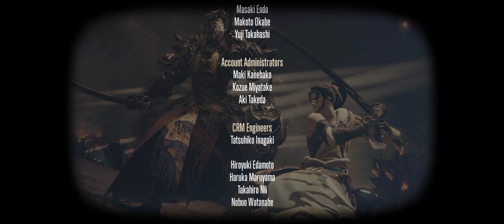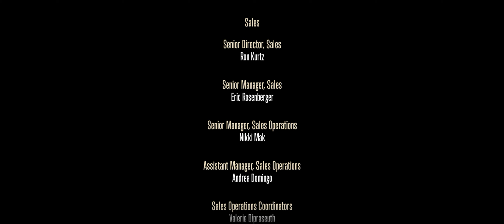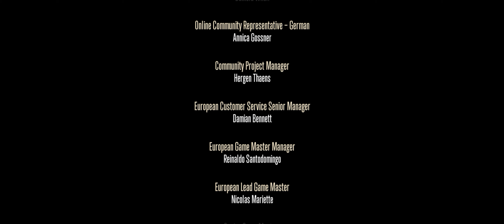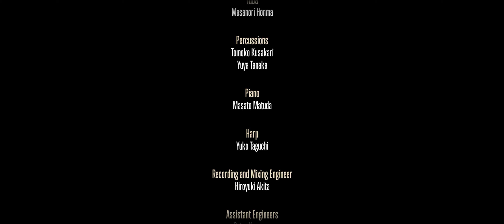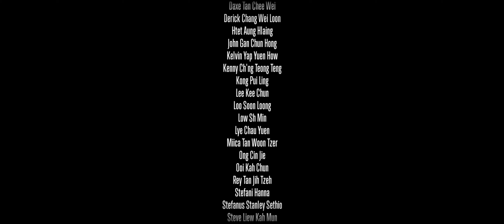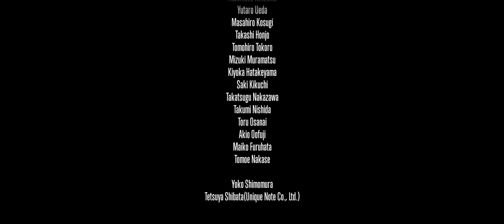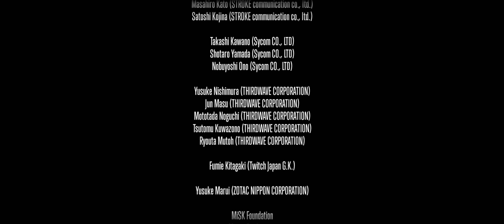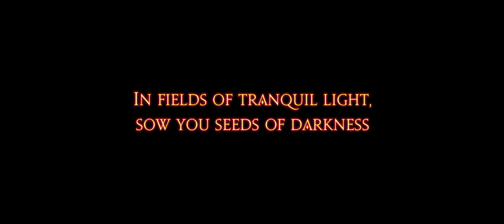The end of Stormblood~!!!